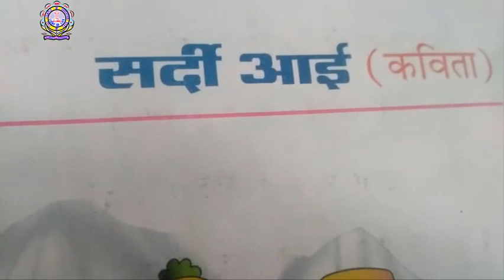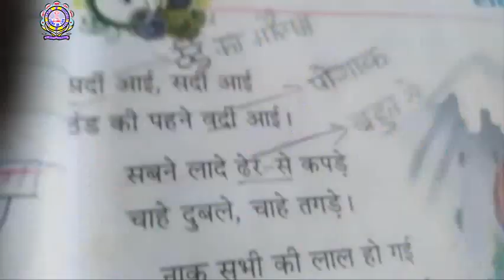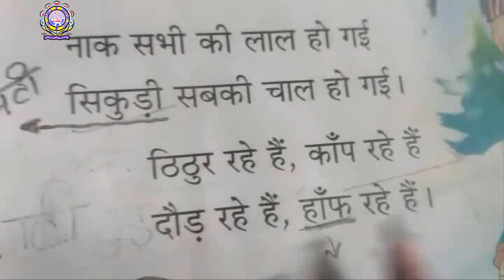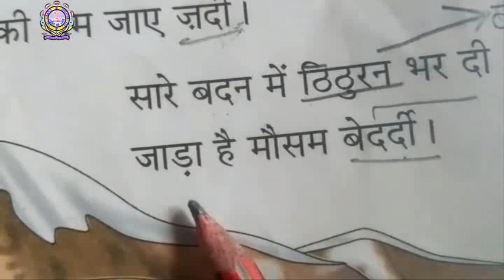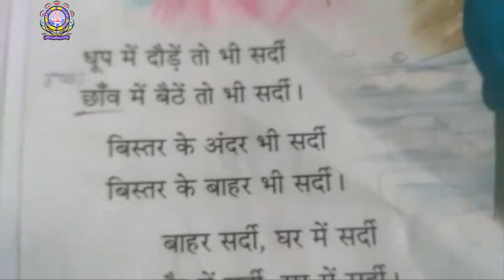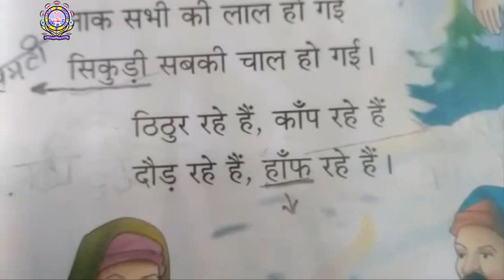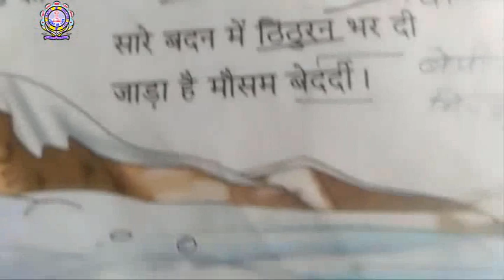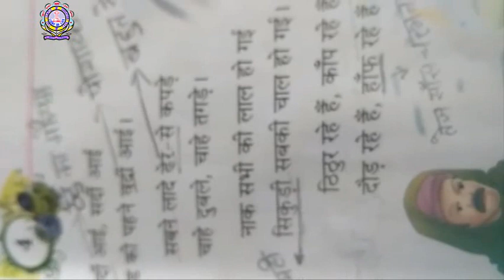Class 4th Hindi Lit Ch 4 Part 2 29-05-2020